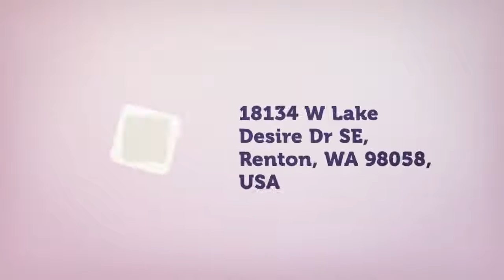RG Boots : Rossario George in Renton, WA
In 2017 this dream was realized with the unveiling of the Seattle-based Fashion House Rossario George Fashion. Rossario George specializes in creating beautiful clothing, hera collection, the rg shoe collection, rg boots ) and more for today’s woman and although the brand has been in business for a short period of time, RG continues to gain the attention of the world-wide community.

Address:- 18134 W Lake Desire Dr SE, Renton, WA 98058, USA